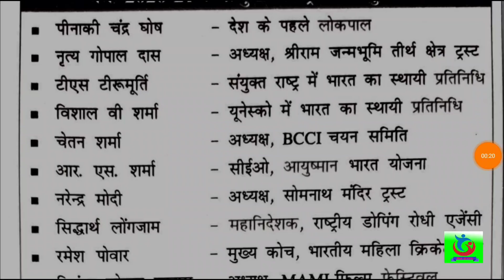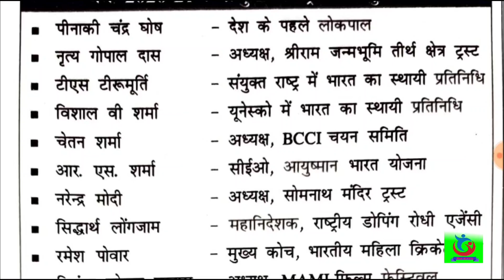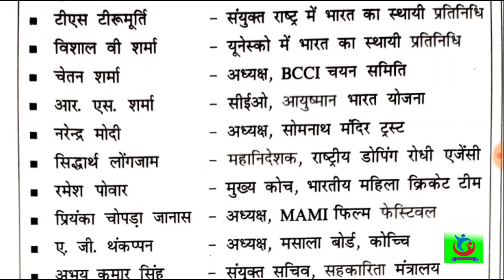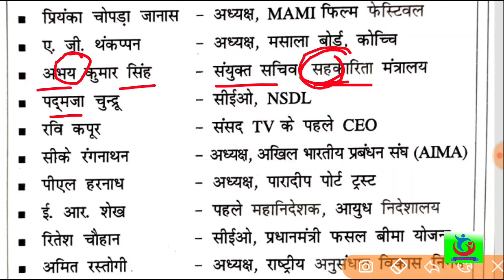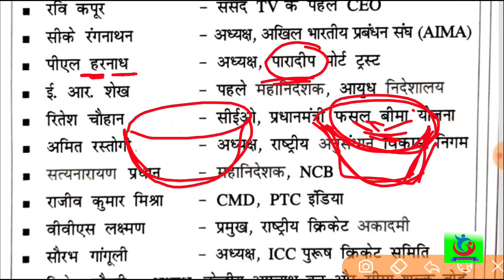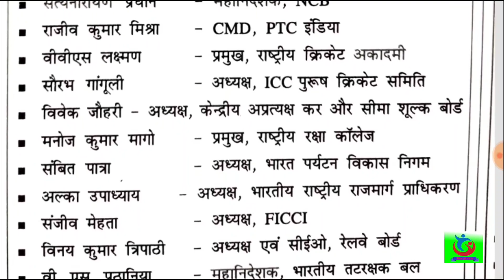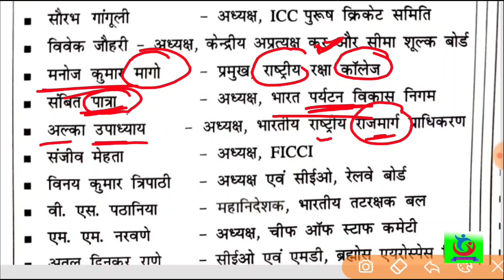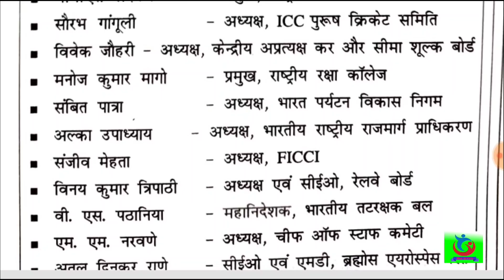Rashtriya niyuktiya l rashtriya niyuktiya 2022 l bihar gk tricks l rashtriya niyuktiya tricks l curr